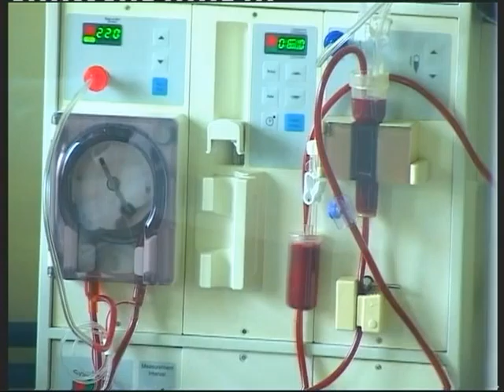Информационный день на bопросы медицинского ухода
Запланировано информировать население относительно актуальных вопросов о размерах финансирования из средств государственного бюджета для обеспечения населения медицинскими услугами стационарного и амбулаторного ухода. Также будет представлена информация и даны ответы на заданные посетителями вопросы об услугах, оказываемых в родильном отделении больницы. Полезную информацию предложит представитель учреждения «Поддержка пациентов».